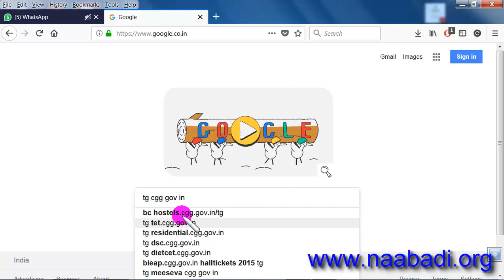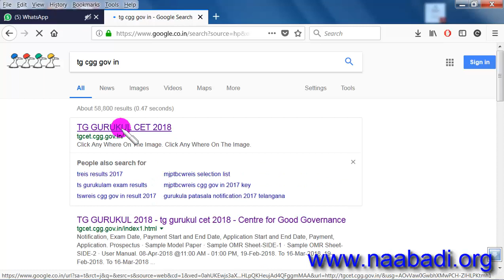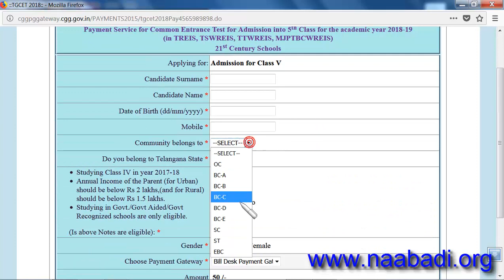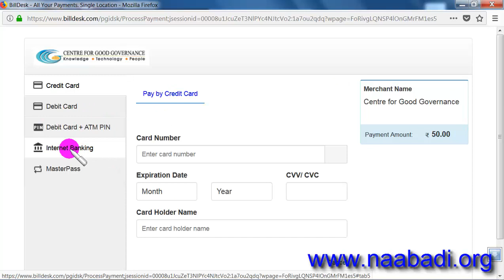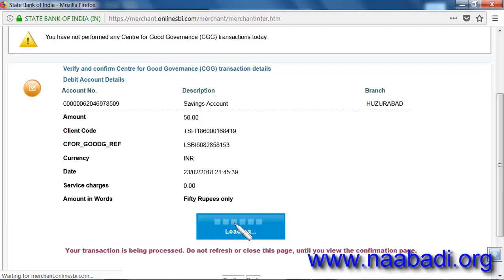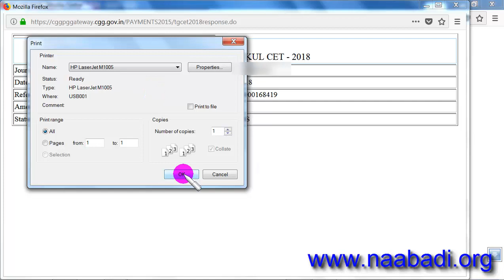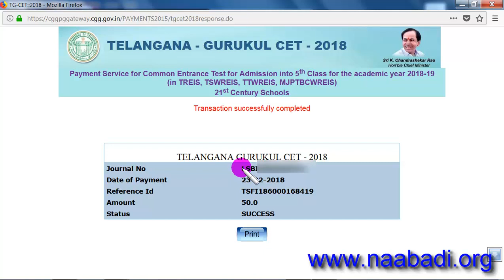TG Gurukulam CET-2018 Online Payment Method in Telugu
నాబడి TG Gurukula CET-5018 Online Payment Method in Telugu

1. Telangana Gurukulam CET-2018 Notification - Important Details

2. Gurukula TGCET-2018 Notification into 5th Class Admission || Latest HD Video